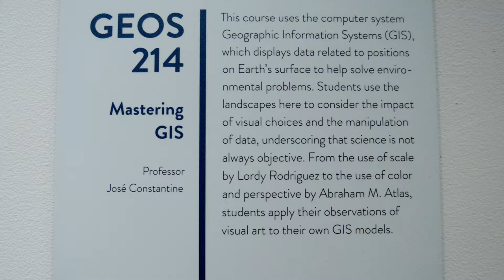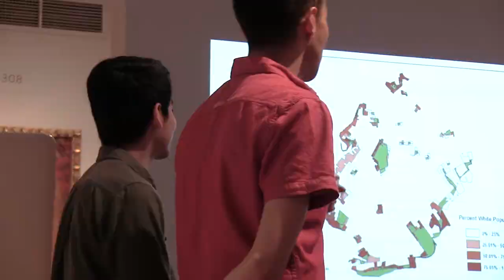Object Lab - WCMA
WCMA's Nina Pelaez, Assistant Curator of Public Programs and Interpretation, and Elizabeth Gallerani, Curator of Mellon Academic Programs, and Williams College Geosciences Professor José Constantine talk about the Object Lab. This hybrid gallery-classroom allows Williams students from all disciplines to connect with art and gives museum visitors a taste of the academic experience.